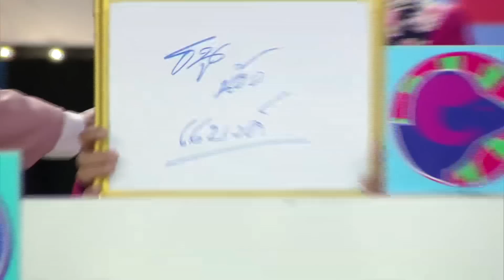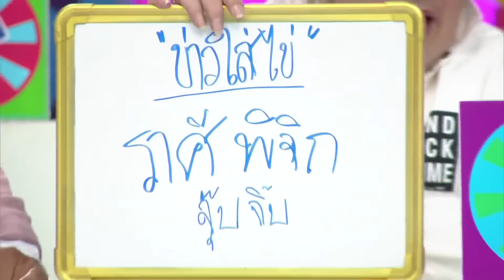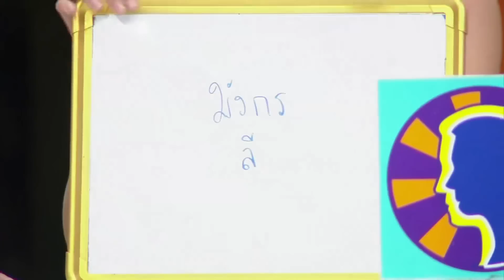ราศีใดในช่วงนี้ เกิดเศรษฐีใหม่? | ฟันดวงปี66 ราศีตุลย์ , ราศีพิจิก | ศึก 12 ราศี (1/2) 1 ม.ค. 66